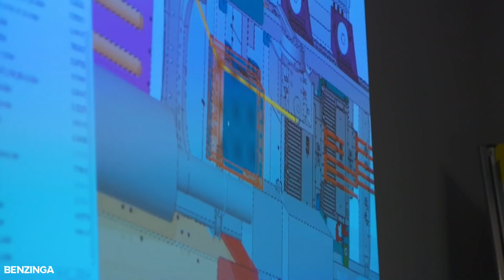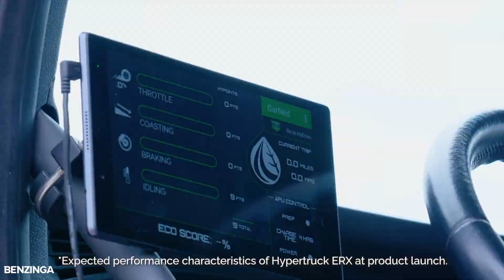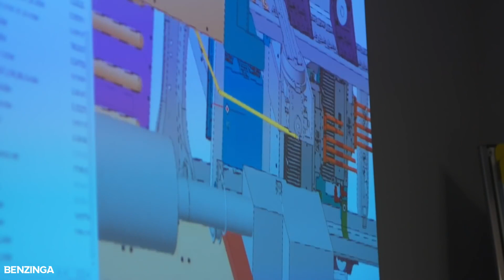Interview: Hyliion CEO Thomas Healy | Part 3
Welcome To Benzinga's Money Mitch 3 Part Special
The Story That is @Hyliion 🔋

The Hyliion Hypertruck ERX™ powertrain is an electric drivetrain Class 8 truck that recharges itself by efficient en-route charging

Featured Guest: THOMAS HEALY, FOUNDER & CEO Of Hyliion
Forbes 30 Under 30
Thomas Healy: Mr. Healy has served as Chief Executive Officer of Hyliion since January 26, 2016. Mr. Healy holds a B.S. degree in Mechanical Engineering with a double-major in Engineering and Public Policy from Carnegie Mellon University.

Why Hyllion Hypertruck ERX?
-STRONG ACCELERATION
Outperforms a diesel truck to 60 mph, fully loaded at 80,000 lbs*. Machine learning continuously optimizes power output.

-SUPERIOR EFFICIENCY
Using up to 100% RNG, Hypertruck ERX™ electric power generation is up to 35% less expensive than diesel on a miles per diesel equivalent gallon of fuel.

-FAST REFUEL & LONG DISTANCE
Hypertruck ERX™ can be refueled as quickly as a diesel truck and can achieve comparable ranges as well, even when fully loaded at 80,000 lbs.*

-IMPROVED PAYLOAD
CAPACITY VS. BEV
Hypertruck ERX™ offers the greatest payload capacity when factoring in the increased gross vehicle weight allotments for natural gas commercial vehicles or the reduced engine weight. Fleets can haul more freight, not battery weight, enabling return on investment.

HYLNstock Hyliion HypertruckERX Benzinga hyliion stock news hyln news hyliion news hyln stock news